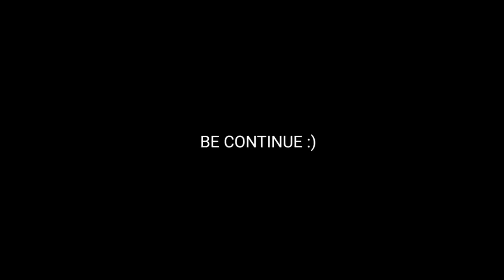Big Surprise With Cute Girl 🤫❣️ ll Sikkim Government College ll Sikkim Wala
Hope you enjoyed this vlog and got some new information about Sikkim (Northeast), India.

For more interesting and informative vlogs don't forget to join Sikkim wala YT family. 😍